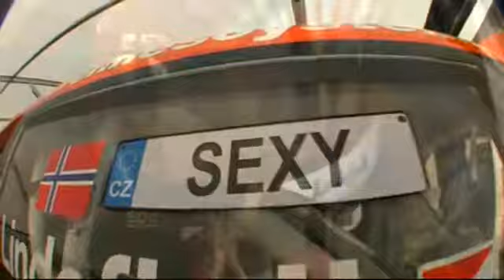Guttorm Lindefjell European Rallycross 2010